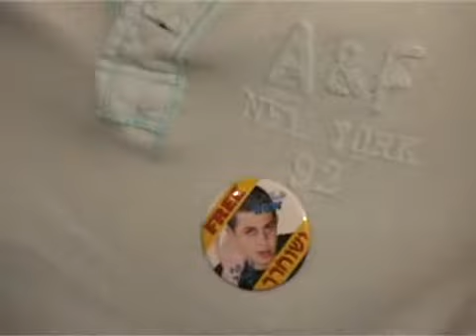Shalit 14 10 10